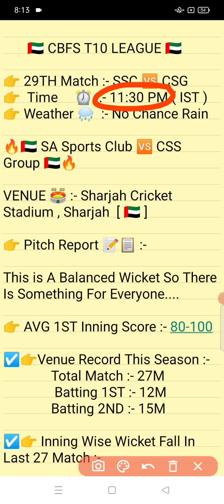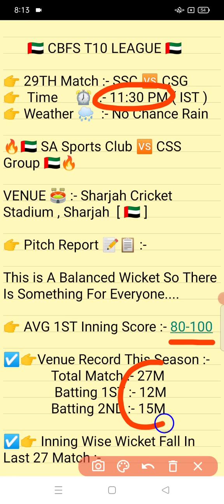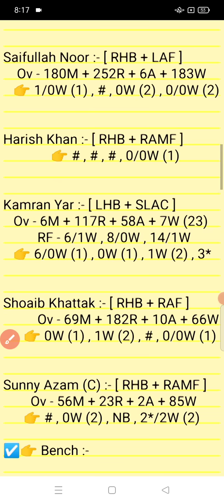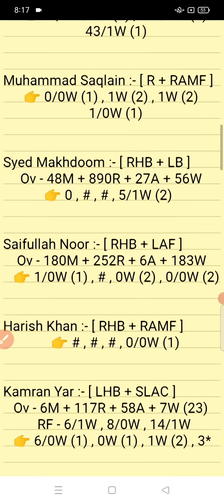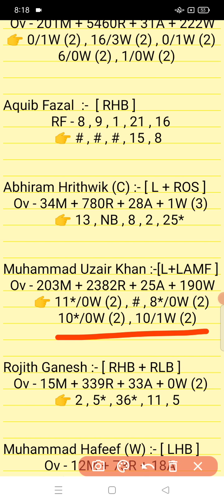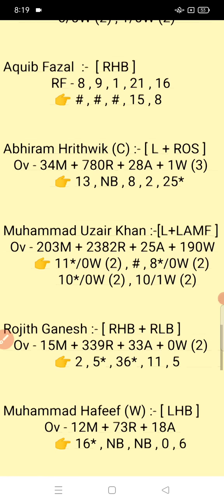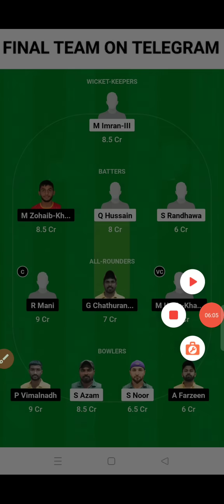SSC vs CSG || CSG vs SSC Prediction || SSC VS CSG 29TH CBFS T10 LEAGUE MATCH